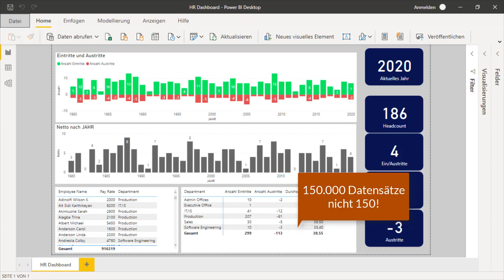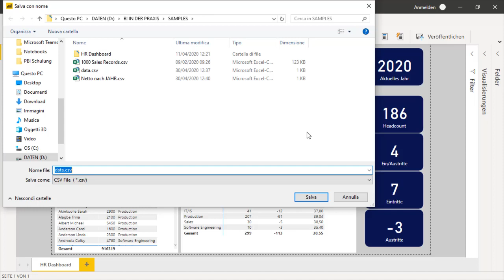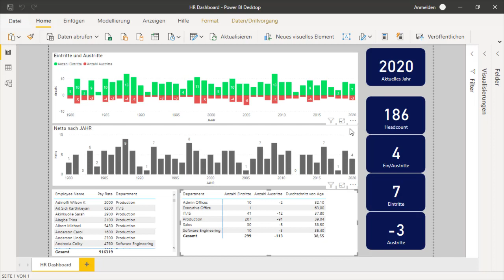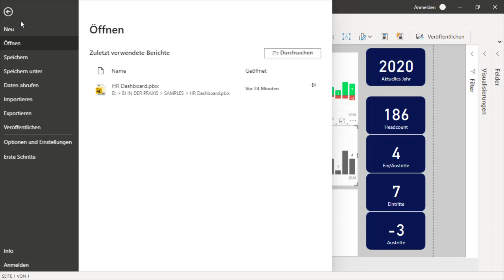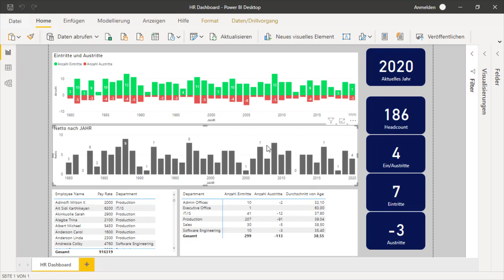Daten exportieren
In diesem Video beschreibe ich wie Daten aus Power BI exportiert werden können und auf was geachtet werden muss.